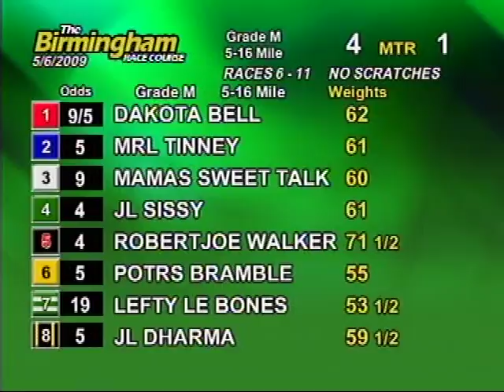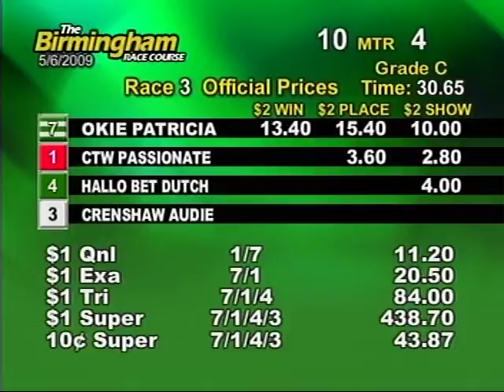Wed. matinee, May 6th - Part 1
This is the first half of the races from the Birmingham Race Course for the matinee on Wednesday, May 6th